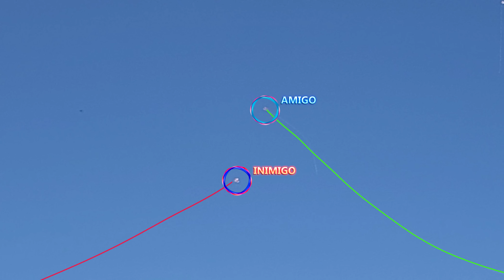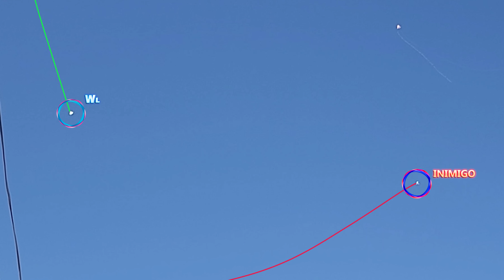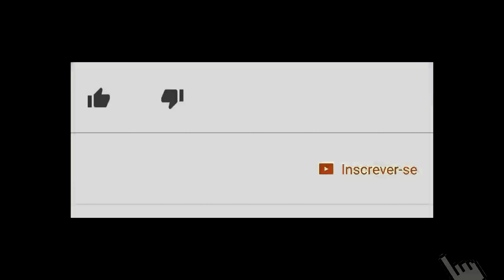Botei só PIPÃO no alto e fui cruzar ISOLADO - Guerra de PIPAS no morro do brinquedo